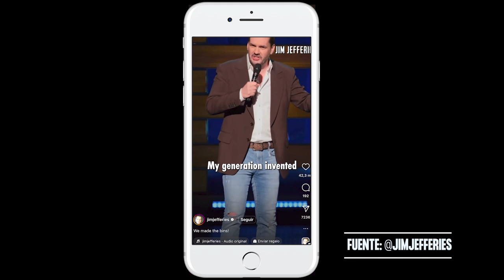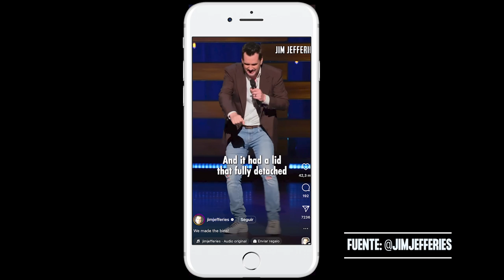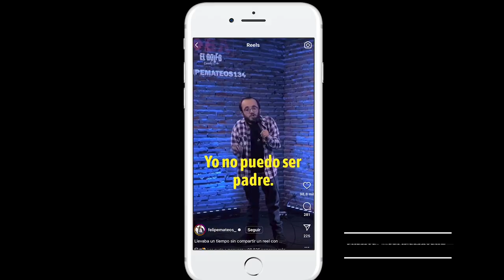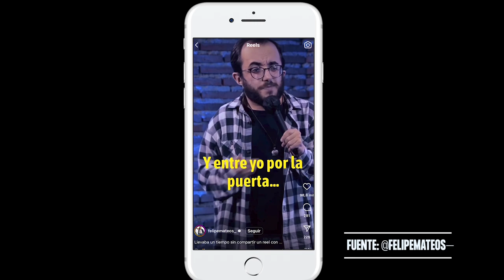#4 FELIPE MATEOS: “Ser distinto no es tan raro | Escribir un libro”. Entra o no Entra.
En este cuarto episodio de ENTRA O NO ENTRA Podcast, Diego Daño entrevista a Felipe Mateos, el cómico más grande que ha pasado -hasta el momento- por el sofá del Golfo Comedy Club. El cómico madrileño nos revela cómo ha sido el proceso de escritura de su primer libro publicado: 'Ser distinto no es tan raro', en el que habla de su trayectoria en la comedia y la enfermedad que padece. Además charla junto a Diego sobre crowdwork, humor negro (su especialidad) y mucho más. ¿Quieres conocerlo un poco más? ¡Escúchanos!

Entra o no Entra.